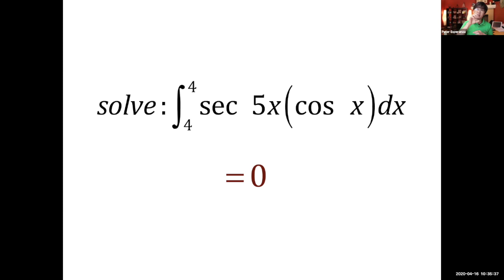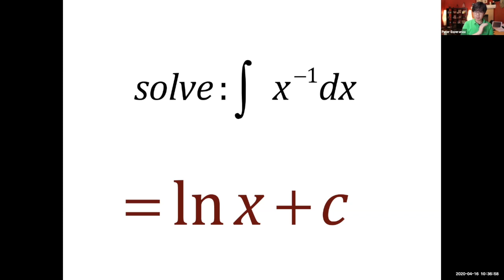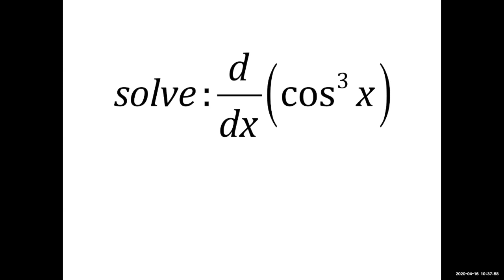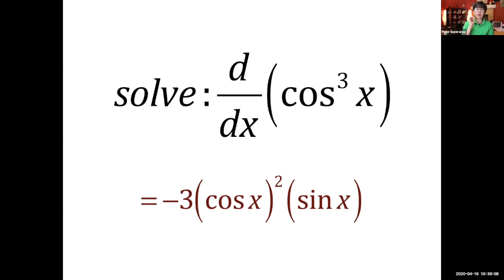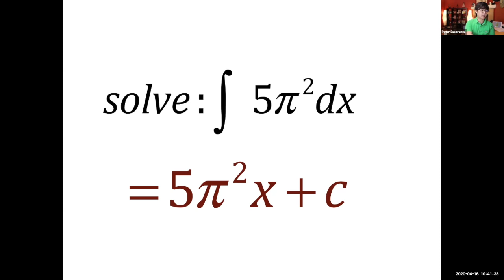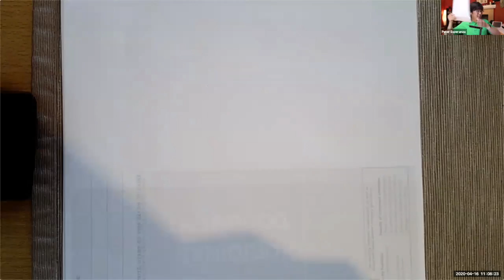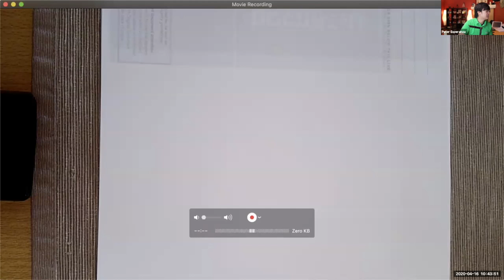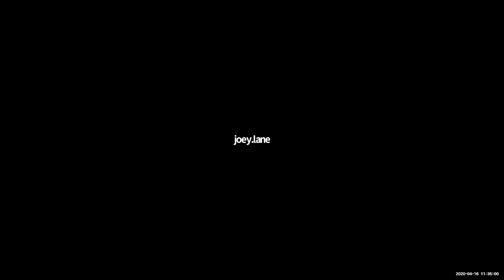ZOOM CLASS ON INTEGRAL USING U-SUBSTITION | LEARN FROM HOME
This is the FIRST episode in my LEARN FROM HOME SERIES. I will take you to my ZOOM math classroom where my students and I learn to do math while we're in quarantine.

The first lesson I am uploading is finding the integral of a derivative function using the SUBSTITUTION METHOD or U-SUBSTITUTION METHOD.  Join my students who are learning this calculus skill for the first time.